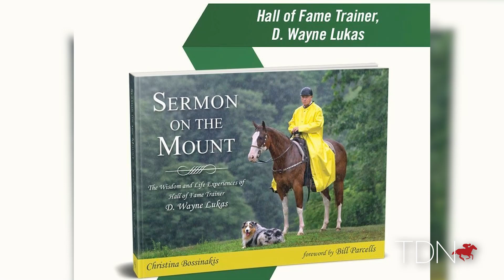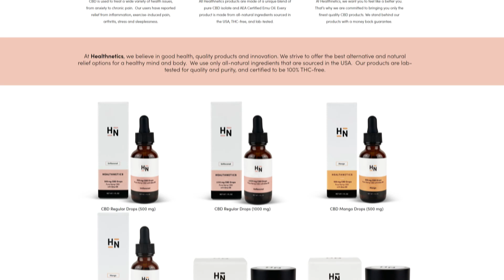Wayne and Laurie Lukas Join 'Let's Talk'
D. Wayne Lukas is no stranger to success. Inducted into racing's Hall of Fame in 1999, the Antigo, Wisconsin native has spent over four decades reshaping and even defining the sport of horse racing. And while the victories may not be as plentiful as they might have once been, the 86-year-old continues to find himself on center stage on the big days, as was the case with Secret Oath running fourth in the latest running of the GI Preakness S. While many other octogenarians are content with enjoying the fruits of their labors in retirement, Lukas continues to forge ahead with the same passion and intensity that he displayed during the zenith of his career.